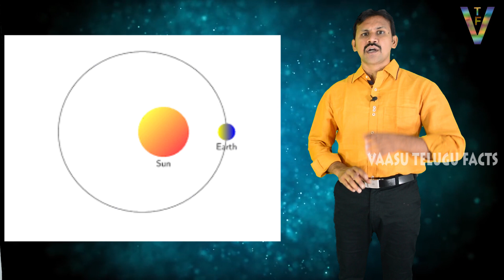What Happens If Earth Stops Spinning | Unbelievable Telugu Facts | Vaasu Telugu Facts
The earth spins itself  from billions of years.. The earth speed around itself in ancient days just 4 hours per day.. But now  24 hours... In future it is possible to stop spins around itself.. Then what happens to the earth... please checkout the complete details in this video..